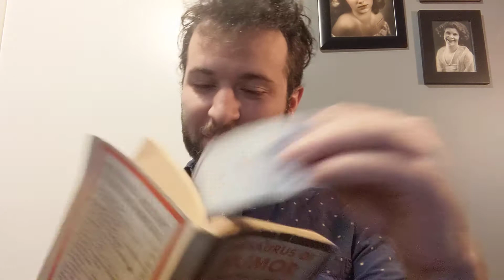#4202!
Thanks to Exquisite Buddy William Carmichael for another great joke!